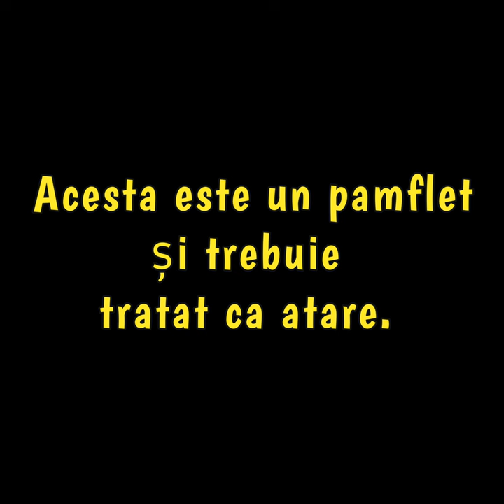Dresorul cu ghilimele vs. influensări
Influenceri care vorbesc de lucruri pe care nu le cunosc.